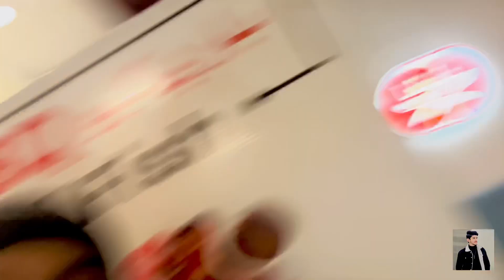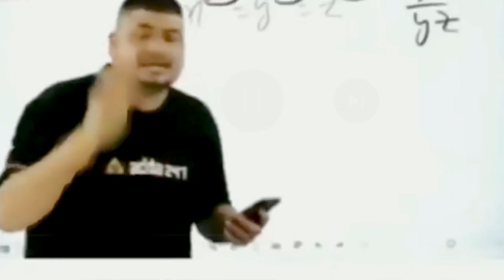Multan jany ki tyari shuru ✈️ | Chaudhary Maaz Hassan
Title : Multan jany ki tyari 🥶 | Chaudhary Maaz Hassan

Welcome to the another Viloag 😂
Instagram pr follow krlo :
Ig: I'm on Instagram as chaudhary_maaz_hassan. Install the app to follow my photos and videos.